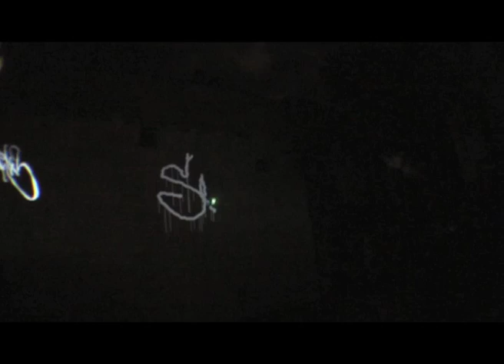FLUOZ---LASER TAG PARIS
technique developped by GRAFFITI RESEARCH LAB, Thanks to Michael ZELTNER

GUESTS:ATLAS JAYA SHOOKET MARZ PANE TELINE